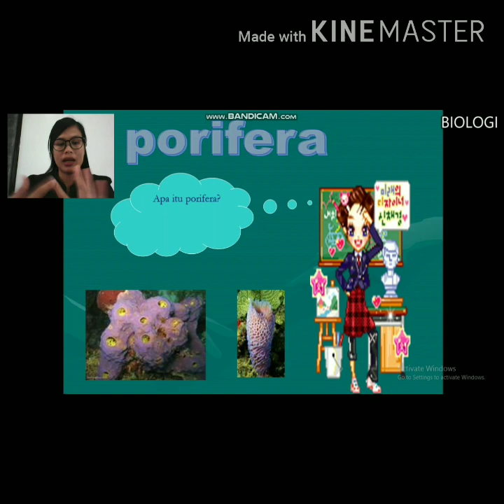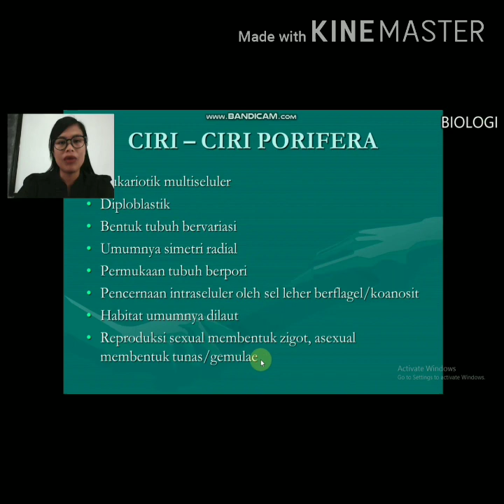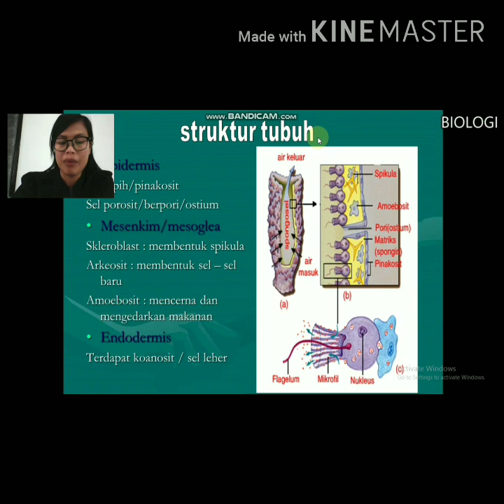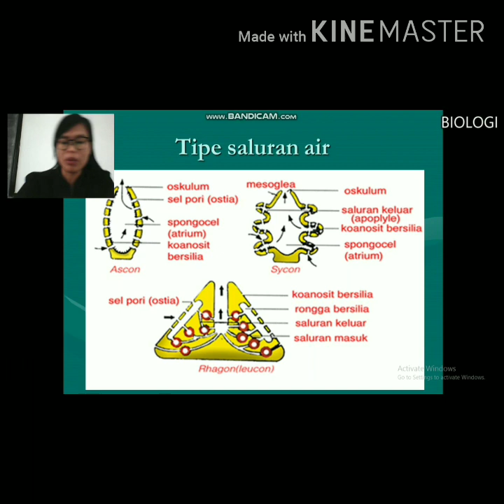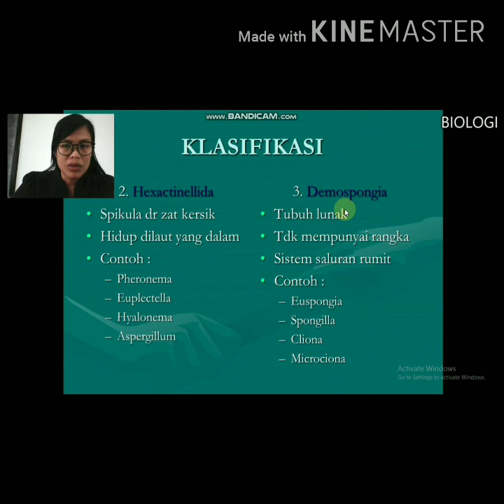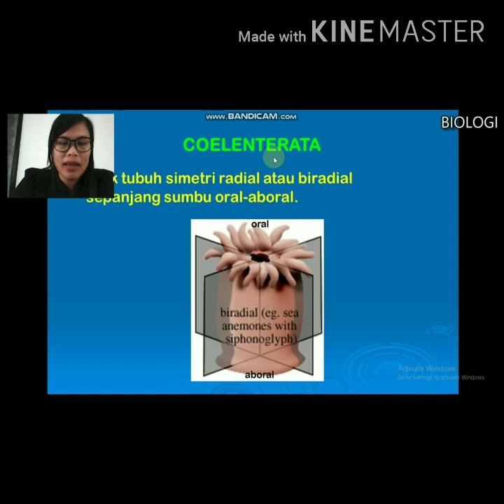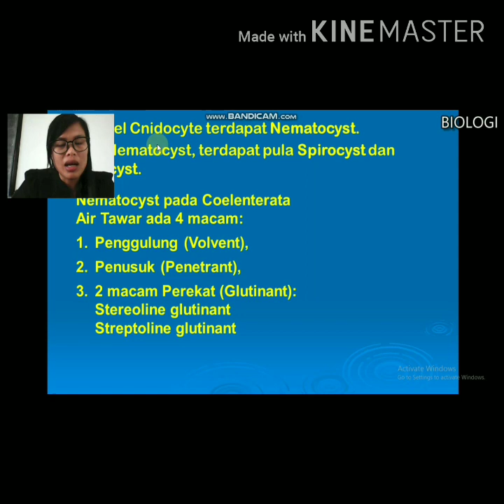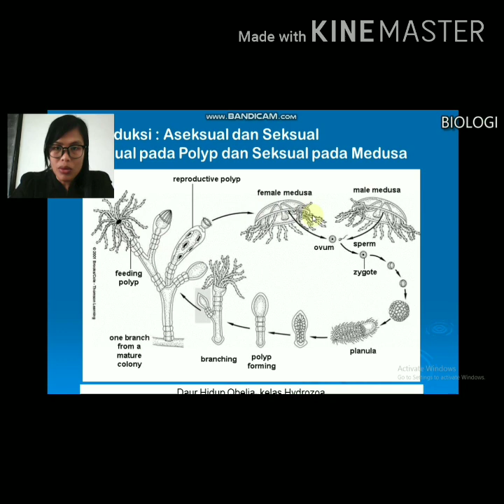BAB 9 ANIMALIA/ DUNIA HEWAN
PORIFERA / COELENTERATA